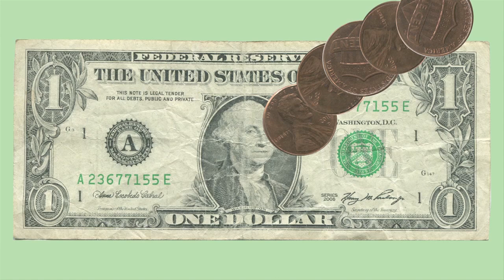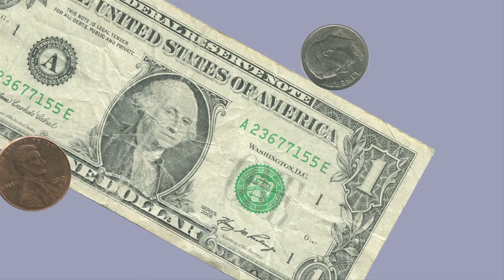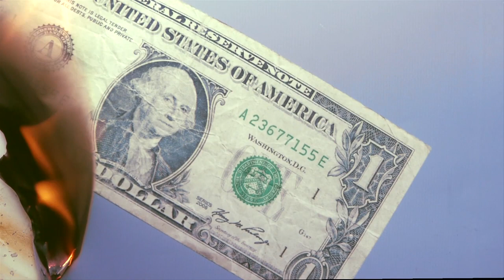Sun Foot (That Doesn't Mean I Don't Have A) - Art + Music - MOCAtv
Money vogue and burn in this collaboration by Johanna Jackson and Sun Foot.

Johanna Jackson works across media and is known for her paintings of icons, bright palette, and use of film and animation. Sun Foot is a musical project of which Chris Johanson is a part - Johanson is an artist who works across media, in film, video, installation, painting, sculpture, writing, and music.  Johanson and Jackson met in the San Francisco art scene of the 90s and have continued working individually and collaboratively ever since.

Brian Mumford, Ron Burns, Chris Johanson (Sun Foot)
Directed by Johanna Jackson
Edited by Robert Arnold